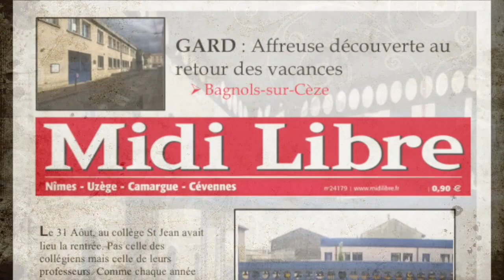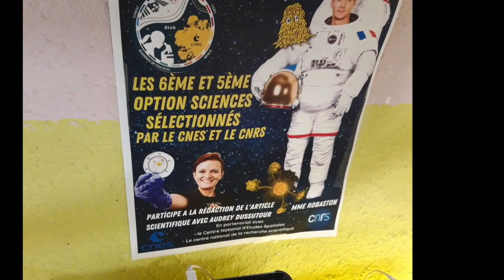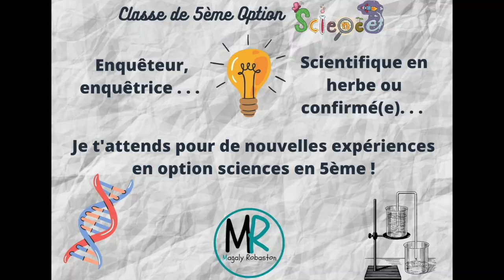Présentation option science 5eme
Vidéo de présentation de l'option science en classe de 5ème.
Résoudre une enquête  : police scientifique et réalisation d'un c'est pas sorcier + escape game surprise.